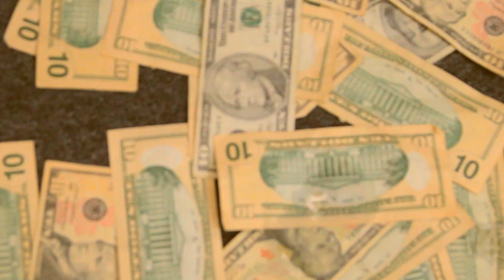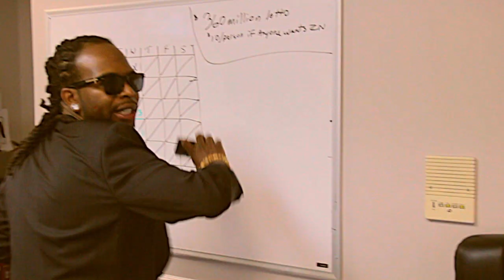Jay Ax - Ax Man (Official Visual)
World Premiere of my new video "Ax man"
From the new Jay Ax album "Don't Ax Me"
Set for release May 16, 2014
Wardrobe and Models by ManicInstinct.com
Follow Jay Ax on instagram and twitter @IfYouAxMe
Produced by J Philly & Video directed by Kinarf Videos